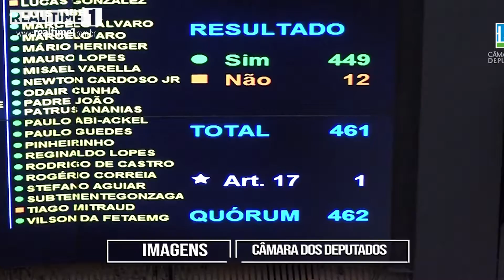Câmara aprova piso salarial para enfermeiros, técnicos de enfermagem e parteiras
O valor mínimo para enfermeiros será de R$ 4.750 a ser pago nacionalmente tanto em hospitais públicos quanto em privados